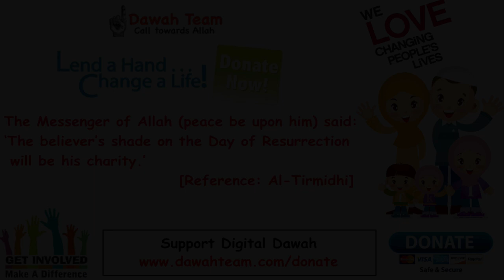🚨POWERFUL ADVICE OF LUQMAN TO HIS SON 🤔 - MUFTI MENK